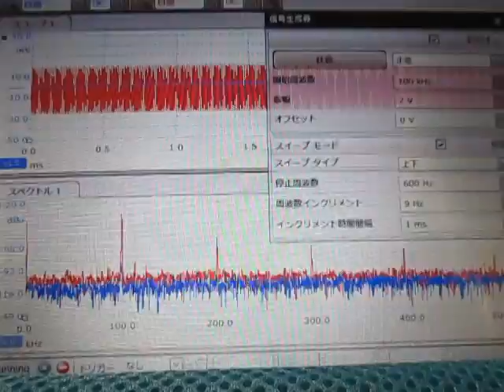超音波の音圧測定解析システム（超音波テスター） Ultrasound ‹measurement and analysis›